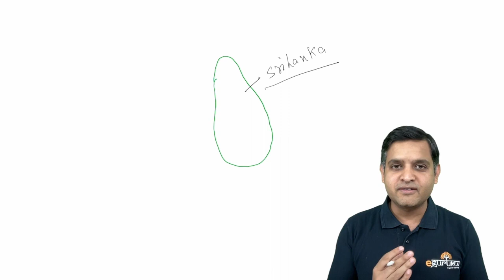Strategy to easily recall & revise for Medical PG | Dr. Rajat Jain [DBMCI eGurukul]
Unable to recall what you’ve learned?
Watch this short video by Dr. Rajat Jain, the Original Guru of Pharmacology, as he shares a simple trick with you on how to revise and retain what you learn. Whether you are preparing for your M.B.B.S. Prof. exams or competitive exams like NEET PG/NExT, FMGE, or INICET, this strategy will help you recall easily.